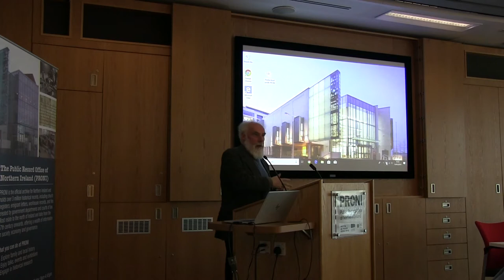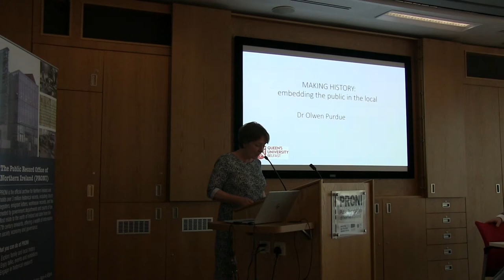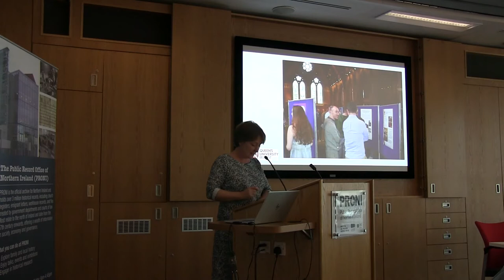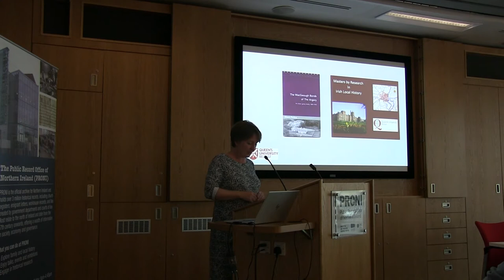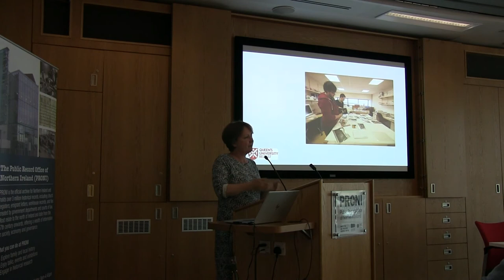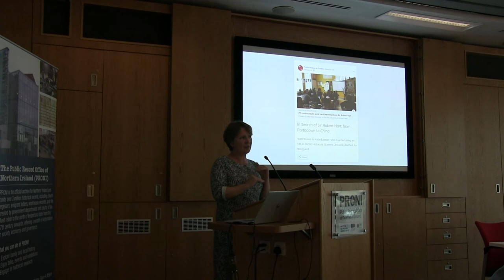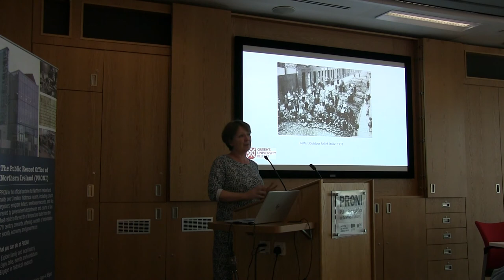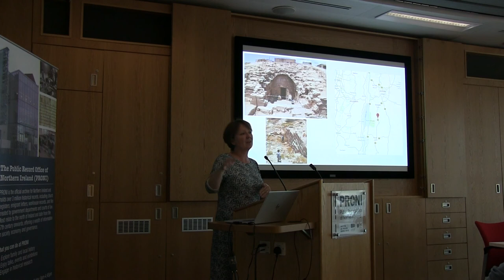PRONI - Symposium on the Pursuit & Practice of Local History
The Irish Committee of Historical Sciences and the Ulster Society for Irish Historical Studies hosted a symposium at PRONI, on 16 May 2019 on the Pursuit and Practice of Local History.

The speakers at the symposium were Professor Raymond Gillespie of Maynooth University and Dr. Olwen Purdue of Queen’s University Belfast.